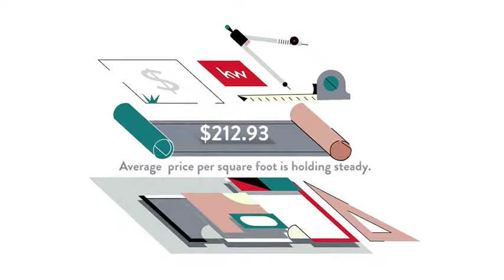Cost of Living for Hunters Ridge, Manassas, VA, US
Cost of Living for Hunters Ridge, Manassas,  VA,  US Video Real Estate Market Update.  Presented by Twenty-Three Homes with Glenn and Gift.
Gift Thongpia,
Glenn Hughes,